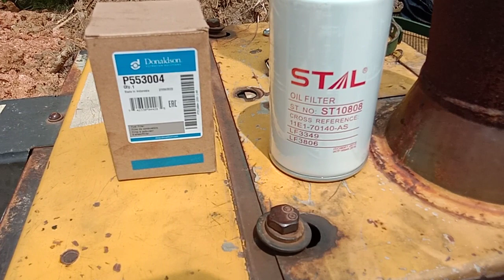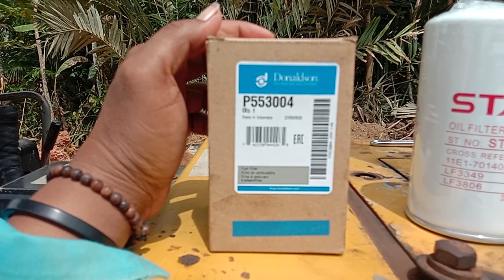Service dozer D 31 P